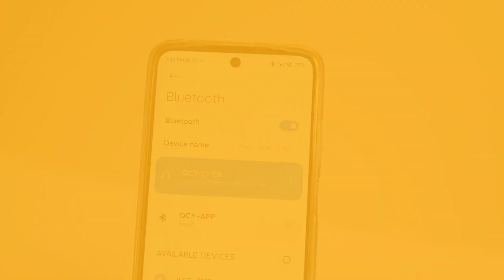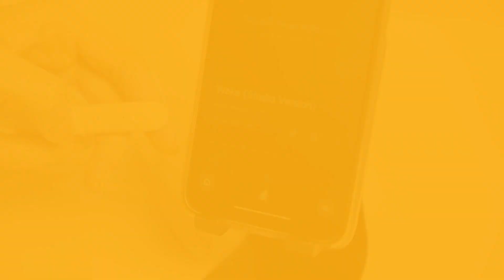How to use your QCY C1?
Guidelines for how to use the QCY C1, check out the video!🙌🙌